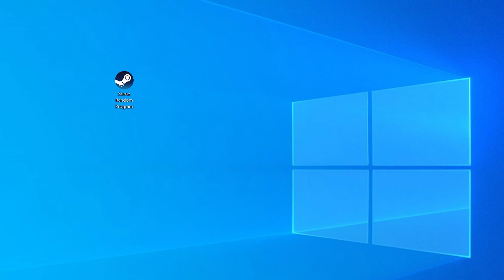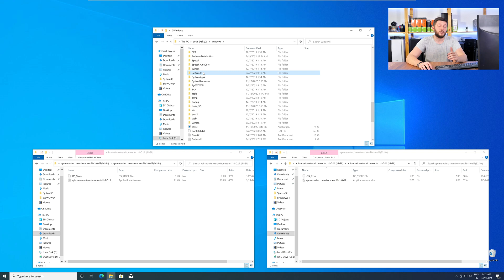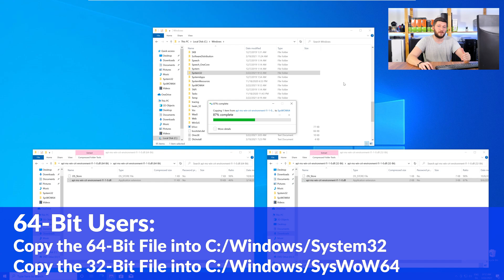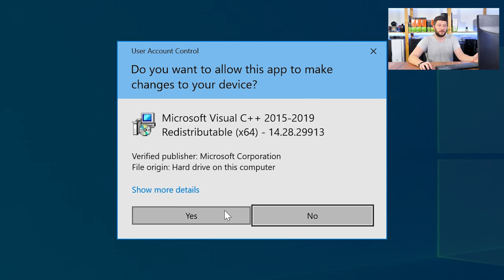api-ms-win-crt-environment-l1-1-0.dll Missing Error | How to Fix | 2 Fixes | 2021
Are you getting a api-ms-win-crt-environment-l1-1-0.dll is missing from your computer Error on Windows 10, 8, or 7 because you tried to open up a game like PUBG, Fortnite, or a Program like Skype or Apache? No Problem! Let's fix your error and resolve your issue!

Method 1

- - Steps - -

- Download the file according to your system:
- Copy/Paste the file/s into the designated folder:
     -- 32-Bit Windows:
          - 32-Bit Version - C:\Windows\System32
     -- 64-Bit Windows:
          - 32-Bit Version - C:\Windows\SysWOW64
          - 64-Bit Version - C:\Windows\System32

--- Method 2

- - Steps - -

-- Timestamps --
00:00 Intro api-ms-win-crt-environment-l1-1-0.dll Error
00:30 Are you using a 32- or 64-Bit Windows
01:00 Fixing api-ms-win-crt-environment-l1-1-0.dll Method #1
02:30 Fixing api-ms-win-crt-environment-l1-1-0.dll Method #2
03:30 Outro